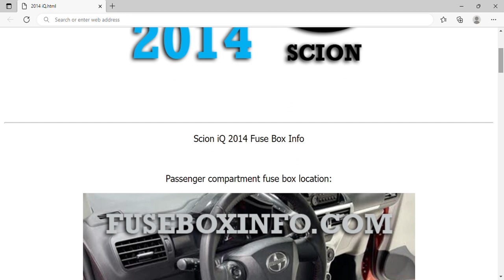2014 Scion iQ Fuse Box Info | Fuses | Location | Diagrams | Layout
2014 Scion iQ Fuse Box Info | Fuses | Location | Diagrams | Layout